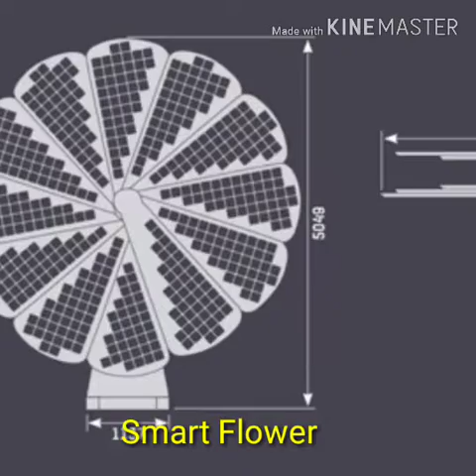Solar Art Companies